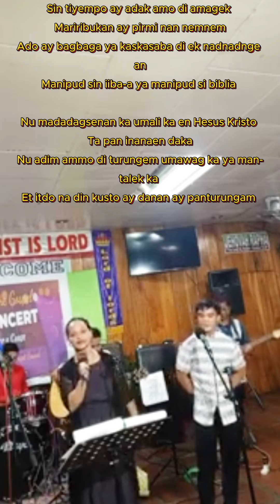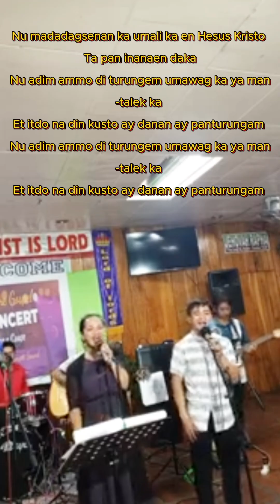Cover Song by: Josie T. BanigOriginal Song Title: "HESUS DI DANAN"Original Artist: Marjorie Ettie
Cover Song by: Josie T. Banig

Original Song Title: "HESUS DI DANAN"
Original Artist: Marjorie Ettie

Reminders: For better Sound Quality use headset, earphones or headphones 🎧

28 “Come to me, all you who are weary and burdened, and I will give you rest. 29 Take my yoke upon you and learn from me, for I am gentle and humble in heart, and you will find rest for your souls. 30 For my yoke is easy and my burden is light.” Matthew 11:28-30